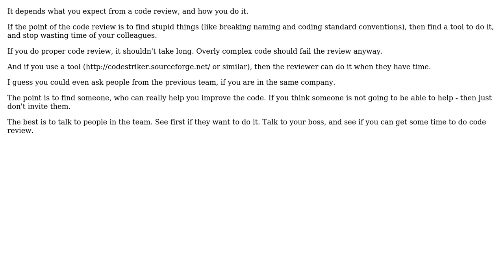How to encourage code review with team members working on different projects and platforms?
Software Engineering: How to encourage code review with team members working on different projects and platforms?

With thanks & praise to God, and with thanks to the many people who have made this project possible! You are responsible for your own actions.